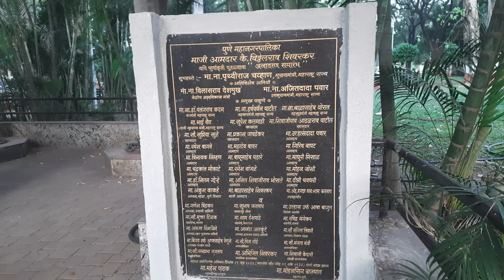Late Vitthalrao Shivarkar Garden Vanavadi Fatima Nagar Hadapsar